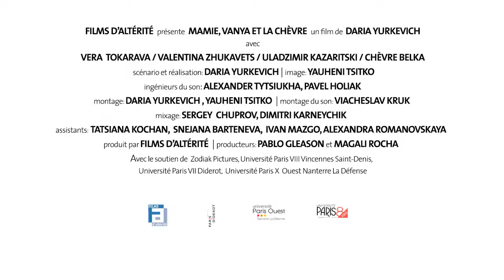GROSSMUTTER, VANYA UND DIE ZIEGE | GRANNY, VANYA AND THE GOAT | Trailer | 2014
festival trailer zu GROSSMUTTER, VANYA UND DIE ZIEGE | GRANNY, VANYA AND THE GOAT, Daria Yurkevich, 2014
Specials Belarus

Klischee oder Realität? Über einer idyllischen Landschaft geht die Sonne auf. Ein Mann liegt reglos im Graben am Feldrand, im Hintergrund die Gebäude einer Kolchose. Mit einem kleinen, mittelalterlich anmutenden Holzwägelchen macht sich eine Babuschka auf den Weg, ihren Sohn Vanya einzusammeln.

Cliché or reality? The sun rises over an idyllic landscape. A man lies motionless in a ditch by the edge of a field, with a kolkhoz building looming in the background. Thus a mother sets off with a small wooden wagon, reminiscent of a throwback to the Middle Ages, in order to collect her son Vanya.

Termine beim FFC | Screening times at FFC:
Do 9.11. | 13.30 Uhr | Kammerbühne

Weitere FIlme im Programm des FilmFestivals Cottbus 2017  | More movies in the programme of FilmFestival Cottbus 2017:

Copyright:
Films d'Altérité